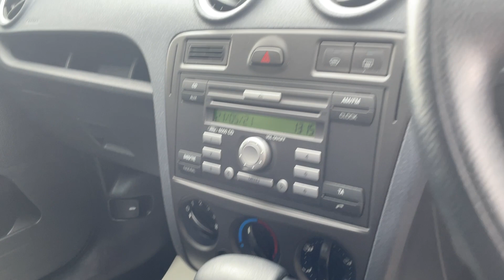Ford Fusion 1.6 Zetec 5dr 2009 (09)40,307 miles Petrol Automatic Blue 3 owner Car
Just acquired - this well looked after low milage auto Ford Fusion 1.6 Zetec 5dr 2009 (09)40,307 miles Petrol Automatic Blue 3 owner Car in all round good condition x2 keys and AIR CON. ready to go .
Payless4acar is an Autotrader Finalist 2020 ‘Retailer Awards’ one of 21 finalists out of 13,500 retailers in the UK! …..We are open 7am until 10pm EVERY single day of the year! .Viewing is by appointment only. We can collect you from Basildon or Laindon train or bus stations or Southend or Stansted airports.